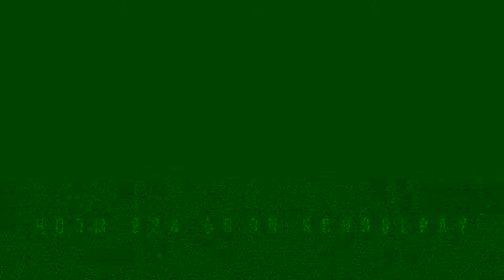Legend Yearbook Final Book Sale